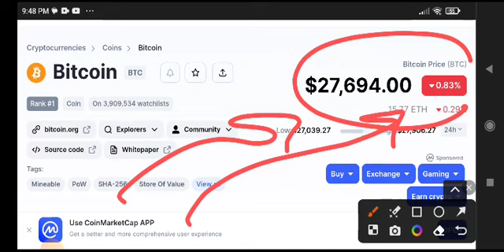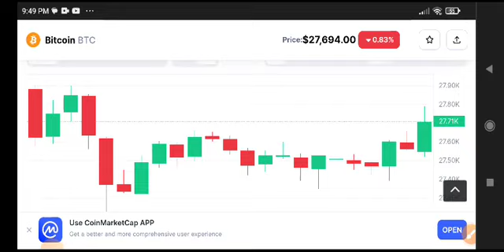Bitcoin Price Prediction Analysis! BTC News Today